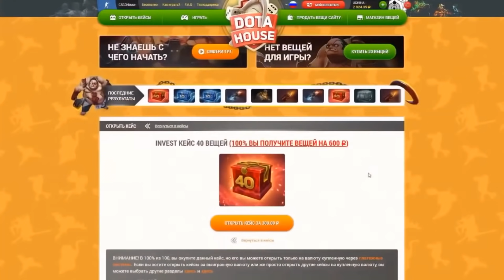ТОП 1 МАГНУС ДОТА 2 - MAGNUS MID DOTA 2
В сегодняшнем видео герой Магнус в игре Дота 2. Magnus mid dota 2.